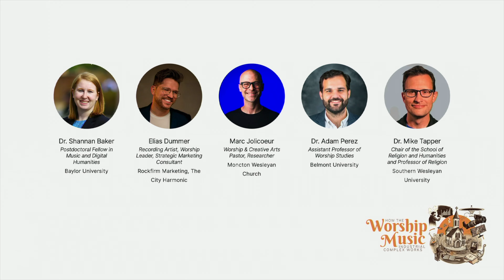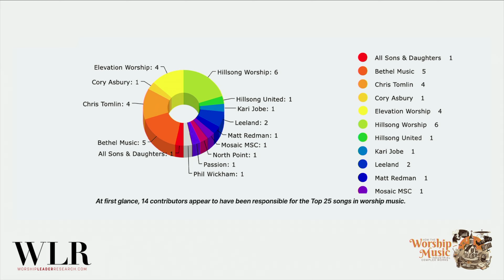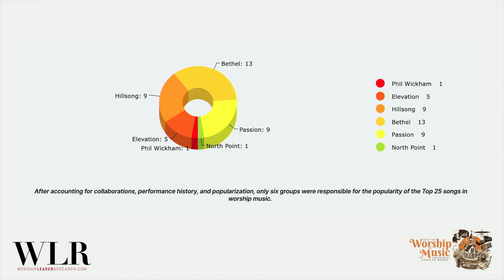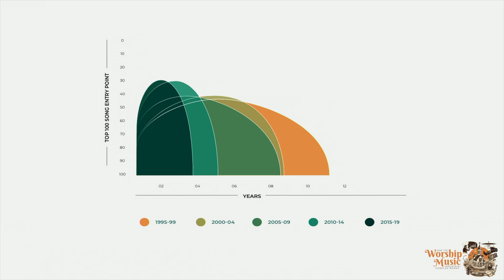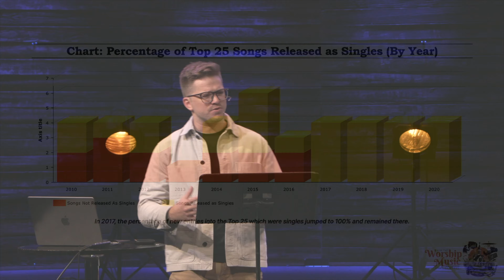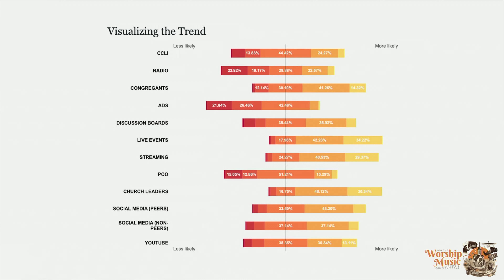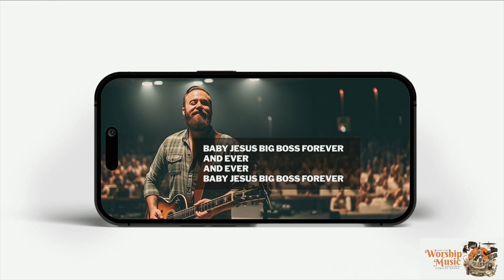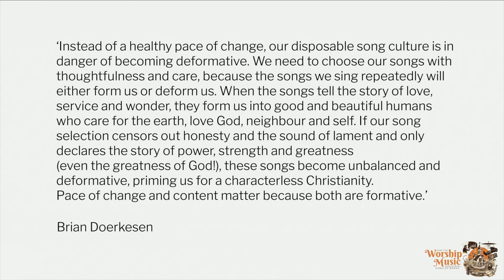How the Worship Music Industry Works | Elias Dummer at Churchfront Conference